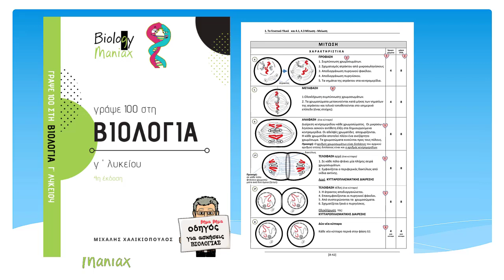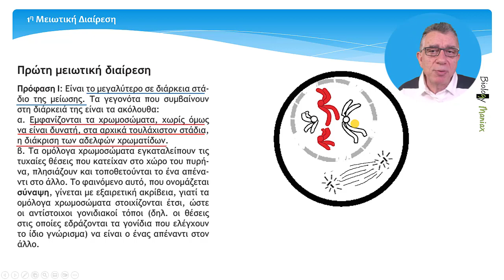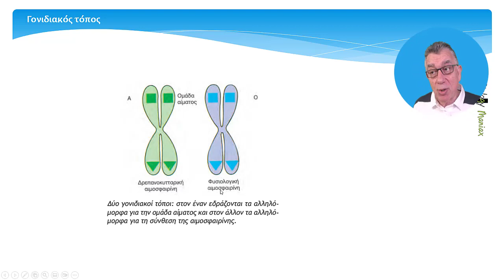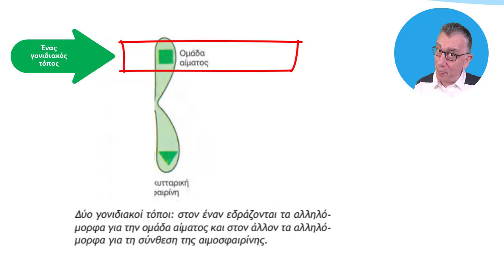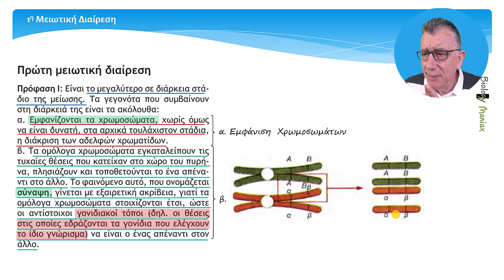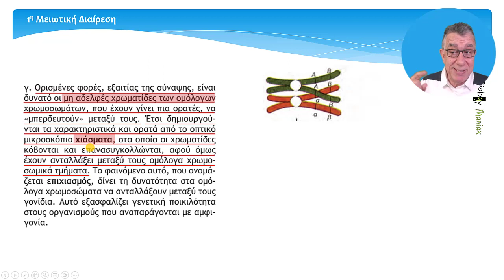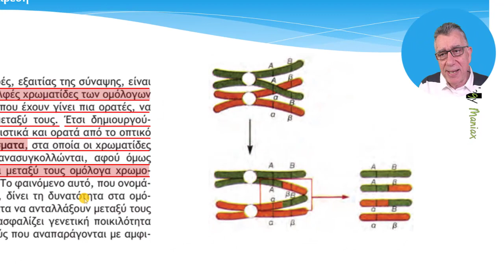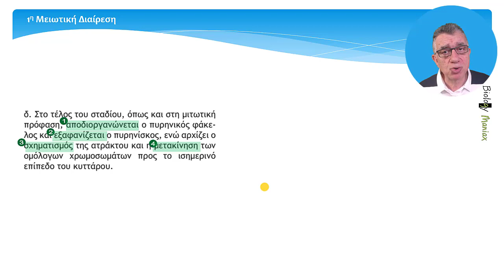4B.7 "Κυτταρική Διαίρεση - ΠΡΟΦΑΣΗ I Μείωσης Ι ". Bιολογία Γ λυκείου. Biology maniax.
Στο μάθημα αυτό θα δούμε τα πρώτα στάδια της μείωσης (Πρόφαση Ι )

Παρακολούθησε τα στάδια της Μείωσης από τον οδηγό Βιολογίας "Βήμα βήμα για να γράψεις 100 στη Βιολογία". Θα σε βοηθήσει απίστευτα!
Θα μάθεις επίσης να απαντάς με τον σωστό τρόπο σε ασκήσεις και θέματα διαγωνισμάτων στη Βιολογία.
- Δες ένα δείγμα από το βιβλίο αλλά και

Περιεχόμενα video-μαθήματος 4Β. 7.
00:08 Εισαγωγή
00:48 Προϋποθέσεις για σωστή παρακολούθηση.
01:37 Εμφάνιση χρωμοσωμάτων - Σύναψη,
03:40 Γονιδιακός τόπος,
06:00 Είδη γαμετών που αναμένονται.
07:22 Επιχιασμός - Χιάσματα,
10:48 Τέλος πρόφασης Ι.
11:15 Τι μάθαμε - Τι θα δούμε στο επόμενο video.